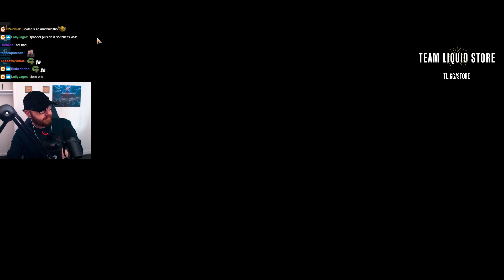THE BEST DECK IN STANDARD | Jund Sacrifice | Brothers War | CROKEYZ MTG Arena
Best Deck In Standard
Jund Sacrifice
Brothers War Standard Deck
Team Liquid
The Brothers' War
Magic: The Gathering Arena
MTGA
Mtg Arena
Brothers War Deck MTG
Magic Arena
MTG Arena Brothers War

Decklist:

Deck
2 Cut Down
2 Sulfurous Springs
4 Llanowar Wastes
4 Karplusan Forest
2 Go for the Throat
4 Haunted Ridge
1 Rockfall Vale
4 Voldaren Epicure
4 Bloodtithe Harvester
2 Deathcap Glade
4 Fable of the Mirror-Breaker
4 Oni-Cult Anvil
1 Boseiju, Who Endures
1 Sokenzan, Crucible of Defiance
1 Takenuma, Abandoned Mire
4 Ziatora's Proving Ground
3 Transmogrant's Crown
4 Mishra's Research Desk
1 Phyrexian Dragon Engine
4 Teething Wurmlet
4 Skyfisher Spider

Sideboard
2 Cut Down
2 Duress
1 Unlicensed Hearse
2 Haywire Mite
1 Atsushi, the Blazing Sky
1 Night Clubber
1 Whack
1 Ob Nixilis, the Adversary
1 Unleash the Inferno
1 Unlicensed Hearse
2 Brotherhood's End